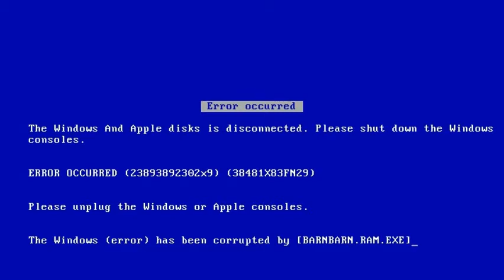La Banana is broken because of the stupid thing